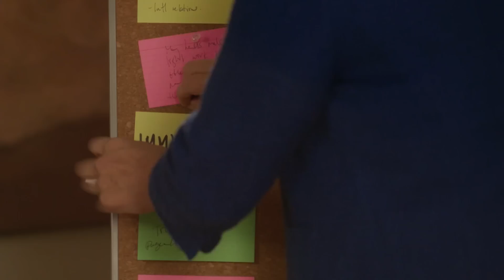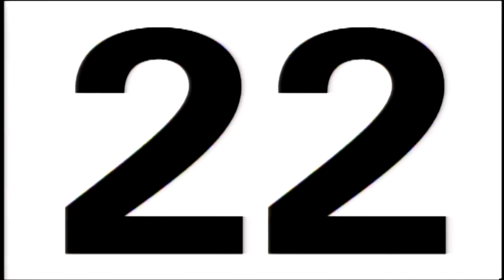Hillary Clinton Debate Prep (Rocky Parody) | 22 Minutes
Facing her third and final debate against Donald Trump, Hillary Clinton gets some help in preparing for the big re-match.